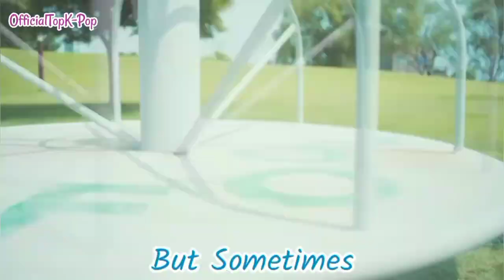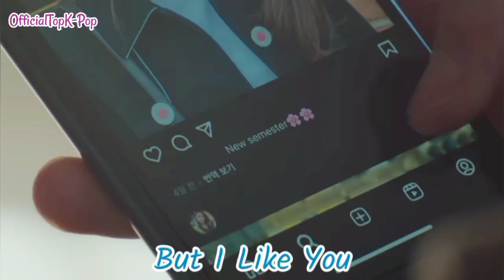MY TOP 10 BOYNEXTDOOR SONGS (10 LAGU BOYNEXTDOOR TERBAIK) | @OfficialTopKPop Version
Hi.. this is my top 10 BOYNEXTDOOR songs.. hope you like it..